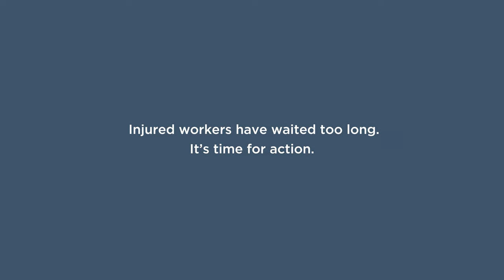Workers' compensation is broken. Only the BC Government can fix it.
You can see all the facts and statistics about how the Workers’ Compensation Board is leaving injured workers behind… but they don’t have nearly the impact of hearing the stories of workers themselves. Watch the video — and then speak out.